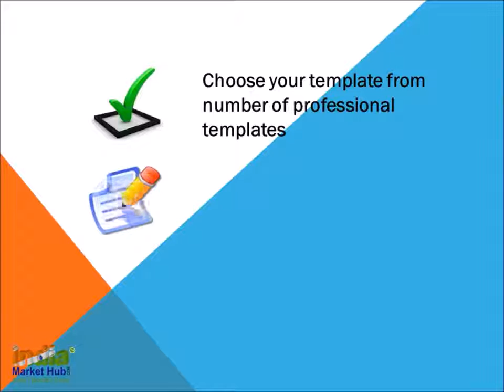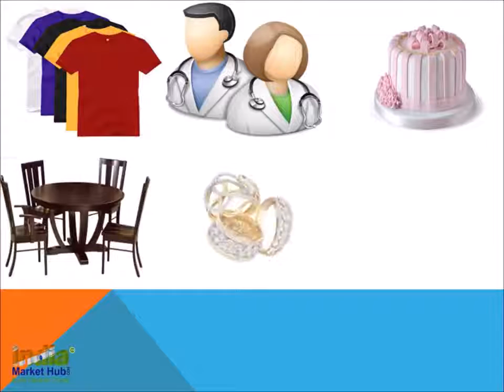IndiaMarketHub Create Your Own Website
Make your business online by creating a website at IndiaMarketHub. Here you will get everything you need to create a professional business website in just few clicks. Visit now to explore professionally designed templates related to all business categories and create your own website now.